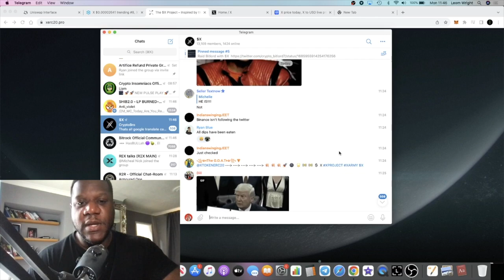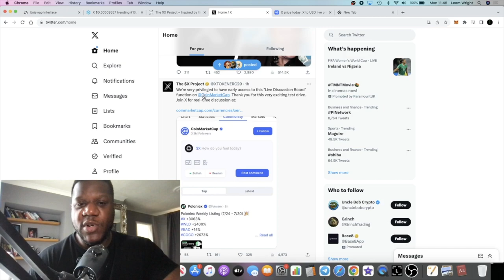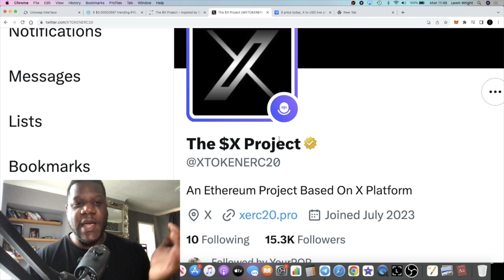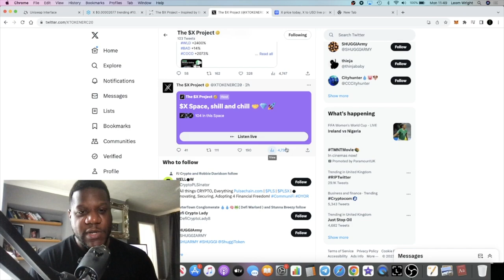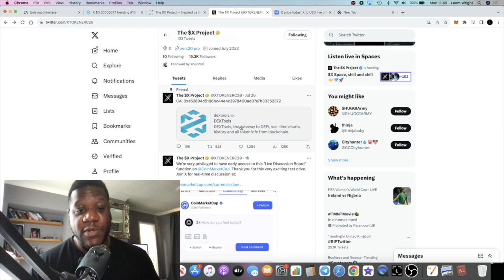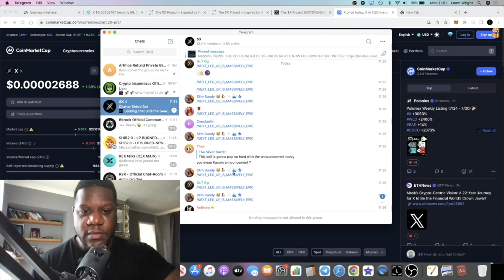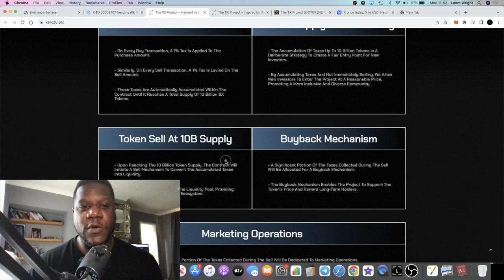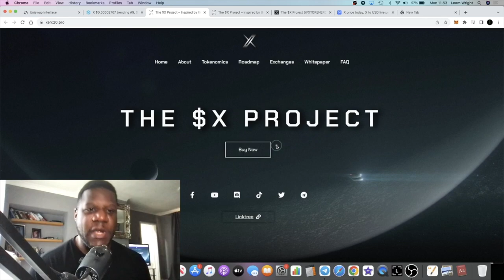X Project Twitter Gold Veriifed 100X Moonshot The Next